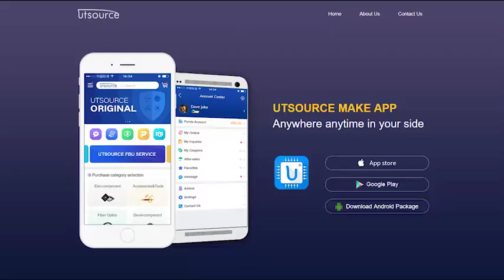LT337AK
DESCRIPTION
The LT137A/LT337A negative adjustable regulators will deliver up to 1.5Amps output current over an output voltage range of - 1.2V to -37V. Linear Technology has made significant improvements in these regulators compared to previous devices , such as better line and load regulation, and a maximum output voltage error of 1%.
Every effort has been made to make these devices easy to use and difficult to damage . Internal current and power limiting coupled with true thermal limiting prevents device damage due to overloads or shorts , even if the regulator is not fastened to a heat sink .
Maximum reliability is attained with Linear Technology's advanced processing techniques combined with a 100% burn-in in the thermal limit mode. This as sures that all device protection circuits are working and eliminates field failures experienced with other regulators that receive only standard electrical testing.

FEATURES
● Guaranteed 1% Initial Voltage Tolerance
● Guaranteed 0.01% /V Line Regulation
● Guaranteed 0.5% Load Regulation
● Guaranteed 0.02 % /W Thermal Regulation
● 100% Burn-in in Thermal Limit

APPLICALIONS
● Adjustable Power Supplies
● System Power Supplies
● Precision Voltage/Current Regulators
● On-card Regulators